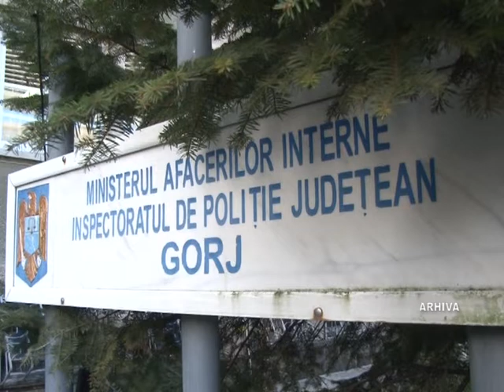Tanar retinut pentru furtul a mii de euro